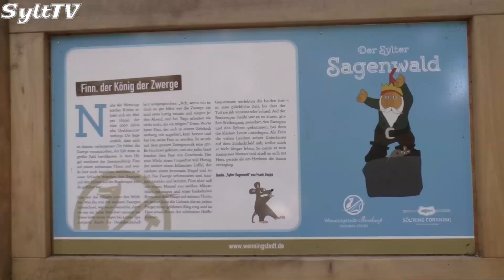Sagenwald für Kinder in Wenningstedt eröffnet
In Wenningstedt können sich ab sofort Kinder, im neuen "Sylter Sagenwald" austoben.